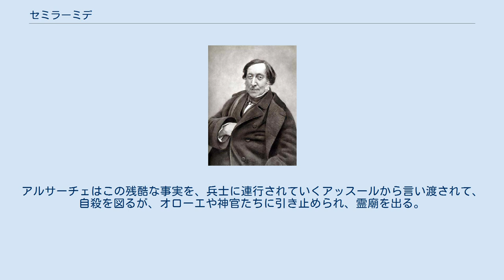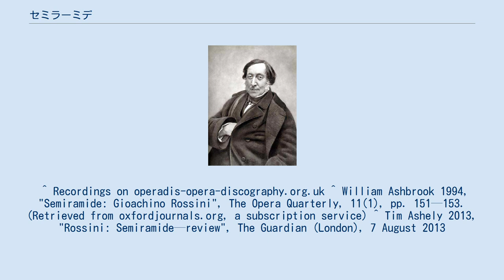セミラーミデ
『セミラーミデ』（Semiramide）は、ロッシーニがヴォルテールの悲劇『セミラミス』を基に、1823年に作曲したオペラ・セリアで、ロッシーニのイタリア時代最後の作品。
同年2月3日、ヴェネツィアのフェニーチェ劇場で初演された。
台本はガエターノ・ロッシによる。
 同じくセミラミスを題材としたオペラにはピエトロ・メタスタジオがリブレットを書いた『許されたセミラーミデ』 (Semiramide riconosciuta) があり、レオナルド・ヴィンチが1729年に作曲したものをはじめとして多数の作曲家が曲をつけている。
ヘンデルが1733年の初演したものは大部分ヴィンチの音楽により、ヨハン・アドルフ・ハッセ作曲の有名なメロディーをいくつか利用したパスティッチョ（混成作品）にすぎず、ヘンデルはレチタティーヴォに曲をつけたにすぎない。
こちらはエジプト王女セラスミスが男装し、自分の息子のニーノの名でアッシリアの王位につくという設定である。
 ナポリ時代に『オテロ』『湖上の美人』『アルミーダ』『マホメット2世』などのオペラ・セリアを書き上げ、その後1822年に初めてウィーンを滞在したときにベートーヴェンの交響曲第3番『英雄』を聴くなどし、ベートーヴェン本人にも面会した。
その際ベートーヴェンから「君はオペラ・ブッファを書いたほうがいいよ。」という忠告を受けたとされ、この忠告に発奮したためか、1823年のヴェネツィアでの初演のために書かれた『セミラミーデ』にはドイツ音楽の影響を受けて、重厚かつ色彩豊かな管弦楽法が適用されている。
そのためスタンダールは「ドイツ風の騒々しい音楽」と言ったとされる。
作曲は1822年10月ごろに着手し、1823年完成した。
 ナポリ時代の『マホメット2世』は、序曲を廃してアリアよりもアンサンブルや重唱を中心に、物語の進行に合わせて劇的な音楽で、かつフレキシビリティーな構成を究極までに突き進めたが、初演時に不評を買っていた。
本作は形式の上では、ナポリの聴衆よりも保守的なヴェネツィアの聴衆の好みに合わせ、序曲を復活させてアリアや重唱を中心にバランスをとった形となっている。
しかし実際は、合唱を物語の進行上、民衆の声を表す「コロス」として積極的かつ効果的に使い、物語の進行に合わせてナポリ時代に培った作曲技法をふんだんに盛り込んだ、起伏に富んだ音楽となっている。
そして有名な序曲もロッシーニとしては珍しく、劇中の音楽をテーマに盛り込む形で、オペラ本体との一体感を保つものとなっている。
 序曲中の音楽に採り入れられているテーマは以下の通りである。
 さらに付け加えるならば、ロッシーニの『セミラーミデ』に対する力の入れようは、普通ならば1ヶ月前後で新曲を完成させるところを、初演の4ヶ月前の1822年10月上旬から作曲に取りかかったことからもうかがい知ることができる。
 保守的なヴェネツィアの聴衆の好みにあわせて、さらに母殺しの悲惨な結末を和らげるために、劇の最後を唐突に新王誕生の祝典的な合唱（アレグロ・ニ長調・4分の4拍子）で終わらせている点については、これを非難する論者も多い。
しかし、他方で同時代に上演された『魔弾の射手』や『フィデリオ』も最後では取ってつけたようなハッピーエンドで終わらせていることを考えると、この批判は時代背景を無視したものだという論者もいる。
 『セミラーミデ』は歌唱技術の難しさから、20世紀前半には上演されなかった。
この作品の20世紀初演は1962年にスカラ座（ミラノ）で行われた（セミラーミデ：ジョーン・サザーランド、アルサーチェ：ジュリエッタ・シミオナート他）。
しかし、このときに使われたのはリピート部分などが削除された縮小版だったため、本格的な全曲演奏が行われたのは1990年12月、ニューヨークのメトロポリタン歌劇場においてであった（セミラーミデ：ジューン・アンダーソン、アルサーチェ：マリリン・ホーン、アッスール：サミュエル・レイミー他）。
 2幕9場からなる。
 舞台は古代アッシリア王国。
 第1場 国王のニーノ王が何者かによって毒殺され、王子ニーニャも行方不明となってから15年後。
バール神の祭祀長オローエは、「ついに新王を決定するときが来た」と言い神官たちに神殿を開放するよう命ずる。
 開放された神殿には新王決定に期待を寄せる群衆がなだれ込み、その後、朝貢国であるインドの王...